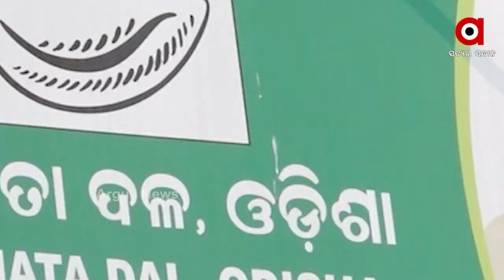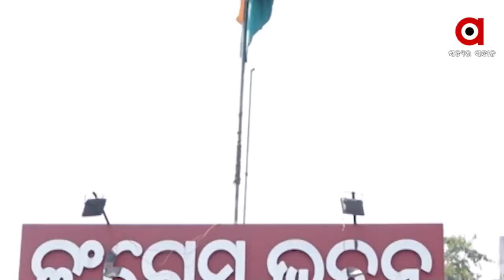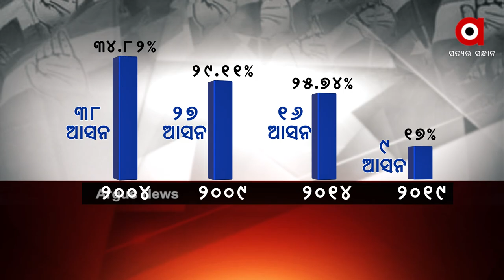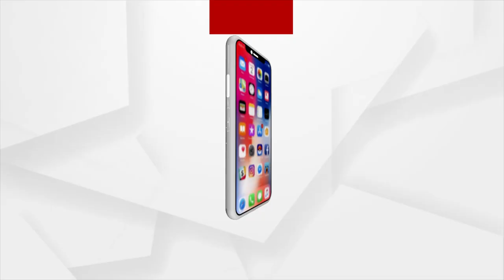ବିଜେଡି ପକେଟରେ କଂଗ୍ରେସ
ରାଜ୍ୟରେ ଅସ୍ତିତ୍ବ ହରାଇବାକୁ ବସିଛି କଂଗ୍ରେସ
ଓଡିଶାରେ ଶକ୍ତିହୀନ ହେଉଛି କଂଗ୍ରେସ
ବିଜେଡି ପାଇଁ ବିଗତ ନିର୍ବାଚନରେ କାମ କରିଥିବା କଂଗ୍ରେସ ନେତା ଏବେ ବିଜେଡିରେ । ଆହୁରି ଏକାଧିକ ନେତା ଯିବେ ବିଜେଡି । ଆଉ ବିଜେଡି ସହିତ କଂଗ୍ରେସ ପରିବାରର କି ସମ୍ପର୍କ ଥିଲା ତାହା ଏବେ ପଦାକୁ ଫୁଟି ବାହାରୁଛି ।